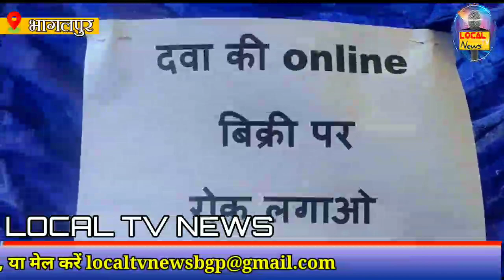मेडिकल रिप्रेजेंटेटिव का यूनियन BSSRU के भागलपुर इकाई का हुआ वार्षिक सम्मेलन LOCAL TV NEWS 24×7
मेडिकल रिप्रेजेंटेटिव का यूनियन BSSRU के भागलपुर इकाई का हुआ वार्षिक सम्मेलन LOCAL TV NEWS 24×7 सब पर नजर,सबकी खबर...